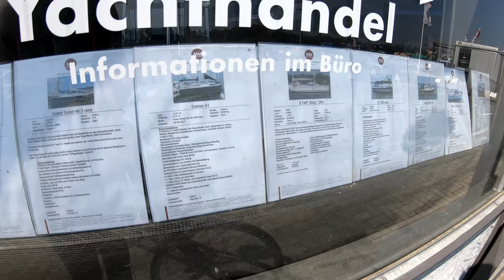Radtour 2019 Nach Kappeln, denn die Heringe sind da | 4K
Eine Radtour von Zuhause aus nach Kappeln, um mal nach zu schauen was die Angler aus der Schlei fischen.

Gefahren am 6. April